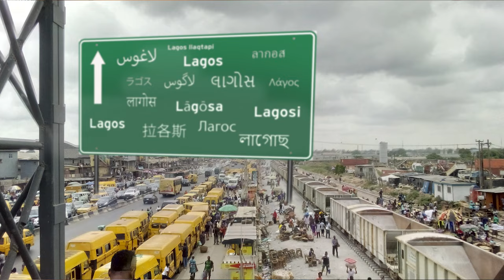Nigeria! Chuffley's Countries looks at the Giant of Africa!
Twins and rice! Road signs and butterflies!